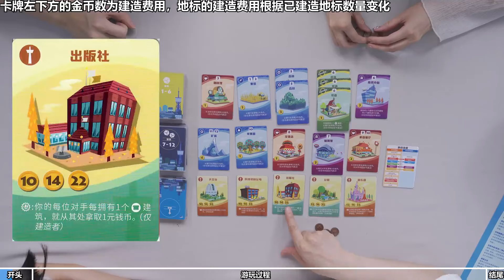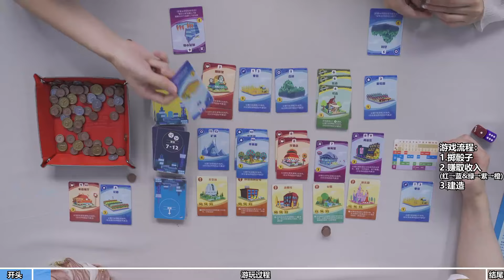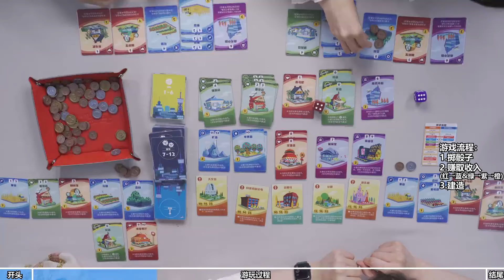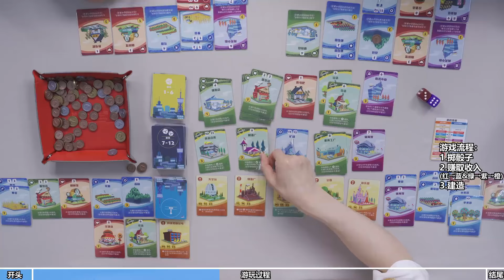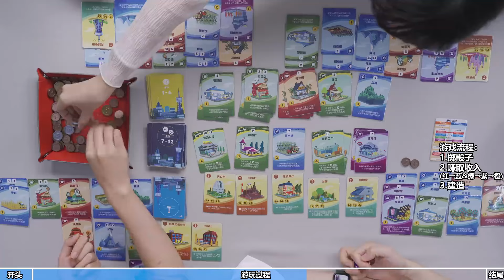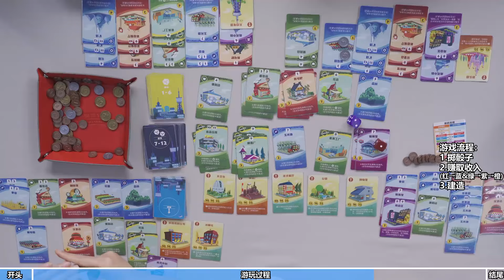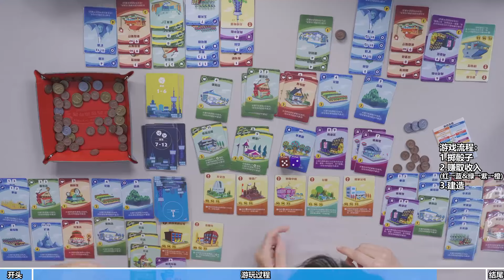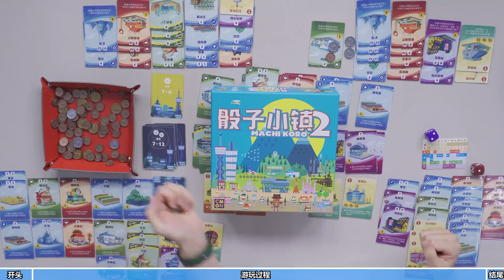【桌游随便玩191】《骰子小镇2》——竞争 / 卡牌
訂閱鏈接：

桌遊 遊戲 桌遊星期六 我们的视频内容符合平台的使用政策，绝对没有任何违反规定的行为。